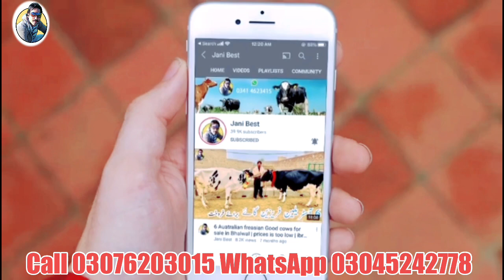Rana Dairy Farm | Australian cows | Top class Breed ever | cross cows | 31 July 2023